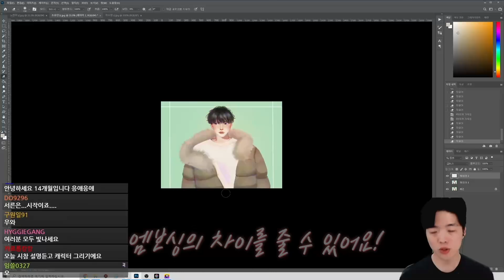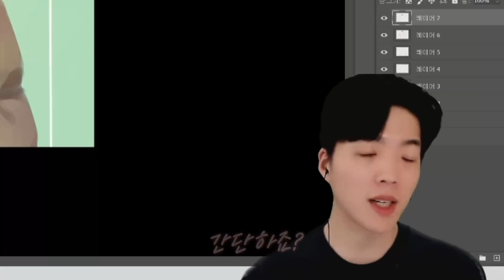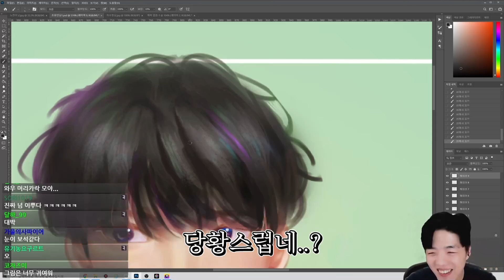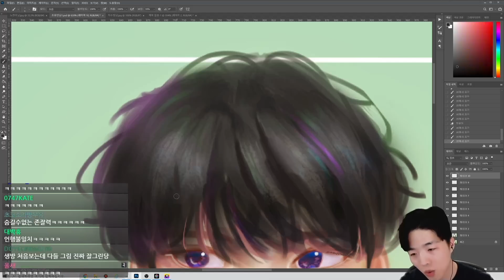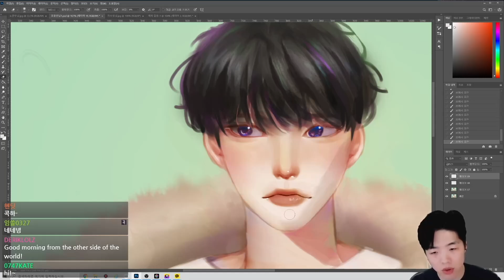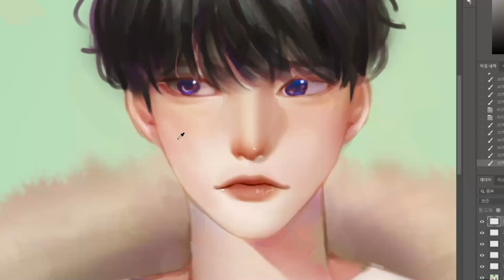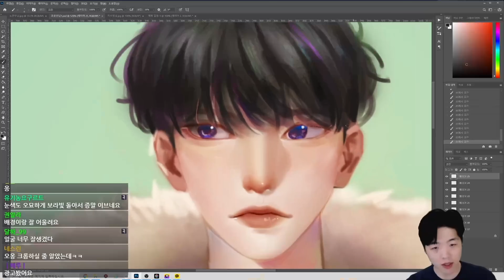시청자그림 피드백& 리메이크! 잘생긴 남캐 더 잘생기게 완성도 높이기!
이번 영상은 시청자의 그림피드백과 리메이크 영상입니다!
잘생긴 남캐 더 잘생기고 완성도 있게 그리기 입니다! 그밖에
밀도를 주는 법 털 묘사법 빛 표현범 등등 꿀팁들이 많이 들어가 있어요!
재밋게 봐주세요!

프로그램은 포토샵을 사용했고 타블렛은 인튜어스5를 사용했습니다.
이번 영상도 재밌게 봐주시고 좋아요 구독 잊지 말아주세요! (찡긋)

편집 : 홍차양
BGM 정보